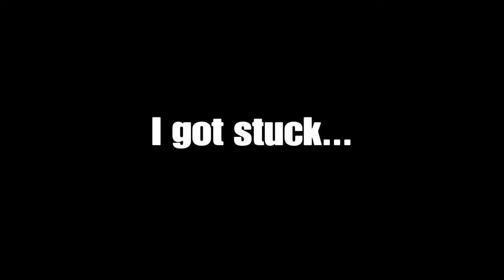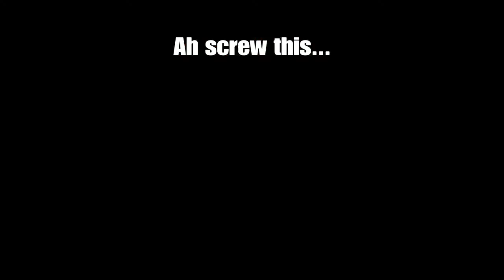Rainbow Six Siege | A MORE MODERN CRUSADE | #1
My buds and I have decided to wait until the hero reworks are out for For Honor so we've been attempting to learn the ways of R6 to pass the time. I thought it'd be a good idea to record some matches to show off hilarious, entertaining, or straight up clutch moments...So, enjoy!